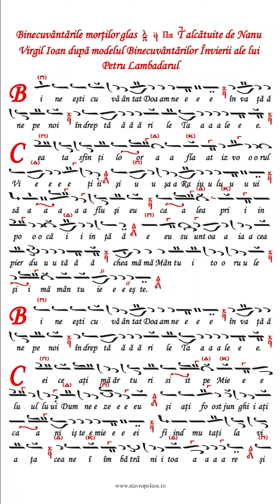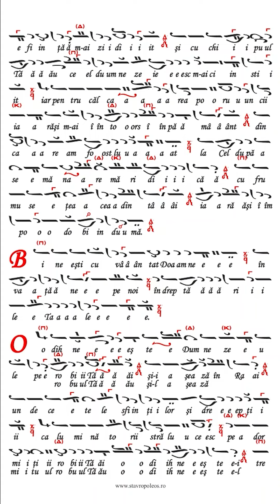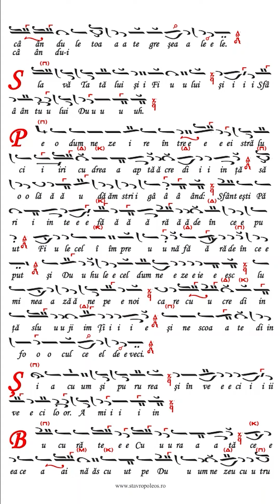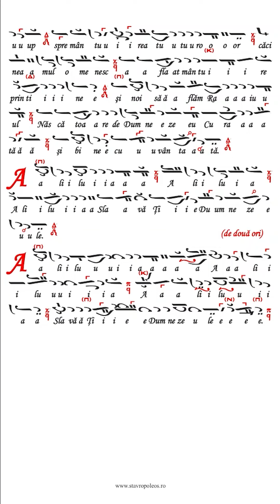Binecuvântările celor adormiți, pe larg